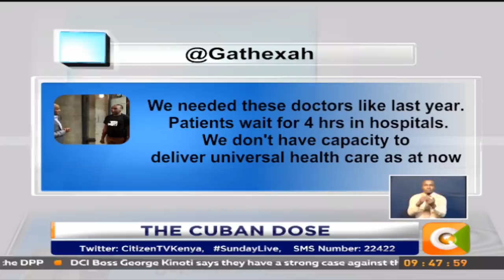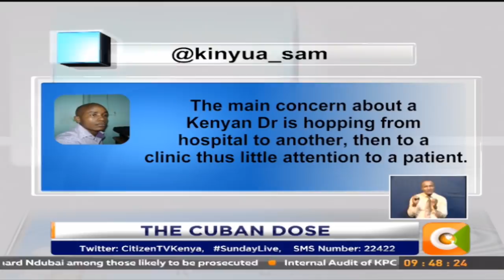Sunday Live | The Cuban Dose, Speaking to Dr. Ouma Oluga